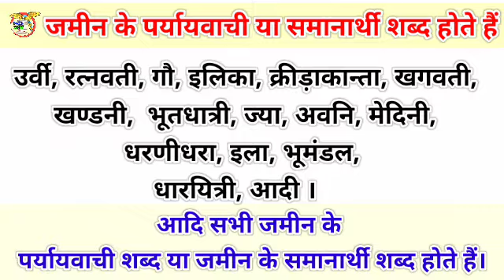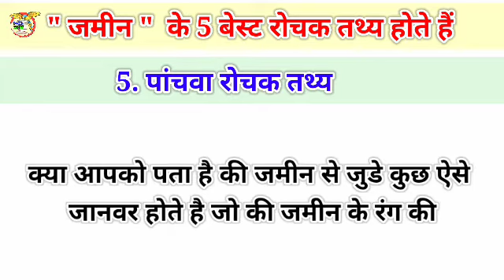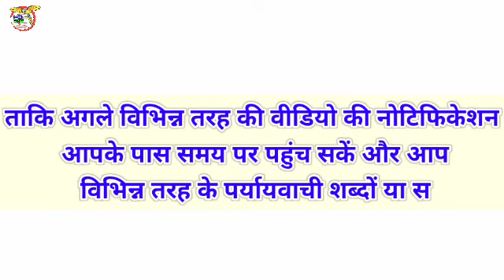jameen ka paryayvachi shabd || जमीन का पर्यायवाची शब्द || jameen ka samanarthi shabd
jameen ka paryayvachi shabd
जमीन का पर्यायवाची शब्द
jameen ka samanarthi shabd
जमीन का पर्यायवाची

Hello friends, in this video we have talked about such a synonym (synonym) which is very useful and is asked many times in examinations. Hindi Synonyms (Synonyms) words keep on coming in handy for gaining knowledge while studying in many exams and school life. Due to which everyone wants to know about the Hindi synonyms (synonyms), but no one is able to get the information properly. Because in this video we have told about the synonym (synonym) which is necessary for every student to know.

Apart from this, an attempt has also been made to explain the synonyms so that the student does not have to deviate from his goal. But still you have to ask something, then comment and I will try to answer it on time. However, you can also get other information as given on this channel like Idioms and Synonyms. If you make some comment to get information about another synonym (synonym) then you will be answered in time. Apart from this, I may also make a video for you so that other friends like you can also get help.

But for this you will have to ask. Because I make videos according to the list, so do you know when the video of your question will be made. However, sometimes even in the exams which are going on, many times questions come in such a way that the students are not able to know what will be the answer. Here in particular I am talking about idioms.

So you should also ask those questions i.e. idioms in the comments so that I can keep answering them too. In the end, if you need any kind of help, then comment if I can answer it, then I will definitely give it. Don't forget to ask specifically about synonyms.
हेलो दोस्तो हमने इस विडियो में एक ऐसे पर्यायवाची (समानार्थी) शब्द के बारे मे बात की है जो बहुत ही उपयोग है और अनेक बार परिक्षाओ मे पूछा जाता है । हिंदी पर्यायवाची (समानार्थी) शब्द बहुत सी परीक्षाओ और स्कूल लाईफ मे पढाई के समय ज्ञान हासिल करने के लिए काम आते रहते है । जिसके कारण से हर कोई हिंदी पर्यायवाची (समानार्थी) शब्द के बारे मे जानना चाहता है‌‌‌ मगर किसी को भी सही तरह से जानकारी नही मिल पाती है ।

क्योकी हमने इस विडियों मे पर्यायवाची (समानार्थी) शब्द के बारे मे बताया है जो की हर विधार्थी को जनना जरूरी होता है । इसके अलावा पर्यायवाची (समानार्थी) शब्द को समझाने की भी कोशिश की है ताकी विधाथी को अपने लक्ष्य से भटकना न पडे । ‌‌‌मगर फिर भी आपको कुछ पूछना है तो कमेंट कर देना उत्तर समय पर देने की कोशिश करूगा । हालाकी आप अन्य जानकारी भी हासिल कर सकते है जैसे इस चेनल पर दी जाती है जैसे मुहावरे और पर्यायवाची ।
अगर आप एक अन्य पर्यायवाची (समानार्थी) शब्द के बारे मे जानकारी हासिल करने के लिए कुछ कमेंट करेगे तो आपको समय पर उत्तर दिया ‌‌‌जाएगा । इसके अलावा हो सकता है की आपके लिए मैं एक विडियो भी बना दू ताकी आपके जैसे अन्य साथियो की भी साहयता हो जाए । मगर इसके लिए आपको प्रशन करना जरूरी होगा । क्योकी मैं लिस्ट के अनुसार ही विडियो बनाता हूं तो क्या पता की आपके प्रशन का विडियो कब बने ।
हालाकी कभी कभार जो एग्जाम चलते रहते ‌‌‌है उनमें भी कई बार प्रशन ऐसे आ जाते है की विधार्थी पता नही कर पाते है की इसका उत्तर क्या होगा । यहां पर विशेष रूप से मैं मुहावरो के बारे में बात कर रहा हूं । तो आप उन प्रशन यानि मुहावरे को भी कमेंट में पूछा करे ताकी मैं उनका भी उत्तर देता रहू । रोजाना नए नए विडियो बनाने के लिए समय लगता ‌‌‌है इस कारण से लाईक भी करते रहे । ताकी मैं और अधिक विडियो बनाता रहू ।
‌‌‌अंत मे किसी भी प्रकार की मदद चाहिए तो कमेंट करे अगर मैं उसका उत्तर दे सकता हूं तो जरूर दूगा । विशेष रूप से पर्यायवाची (समानार्थी) शब्द के बारे मे पूछना न भूले ।